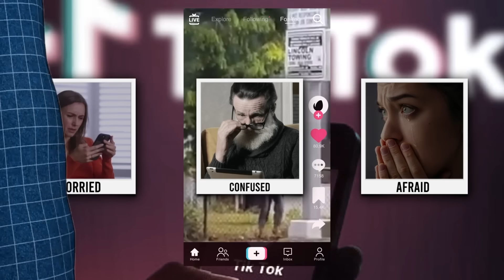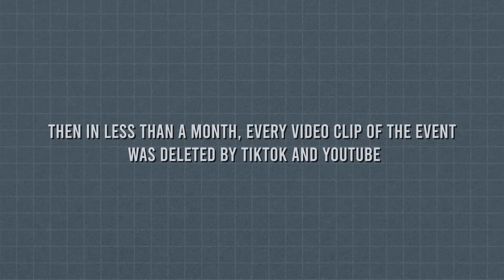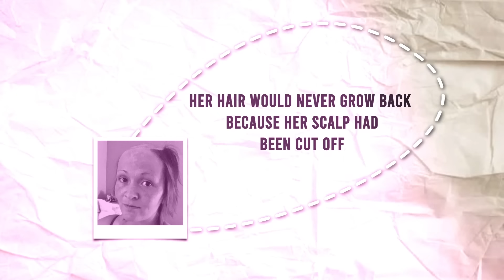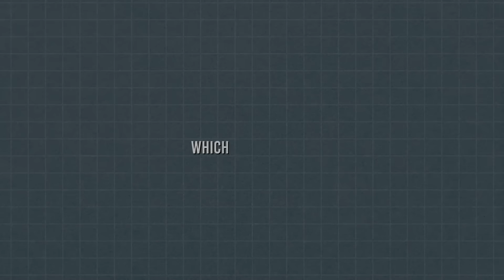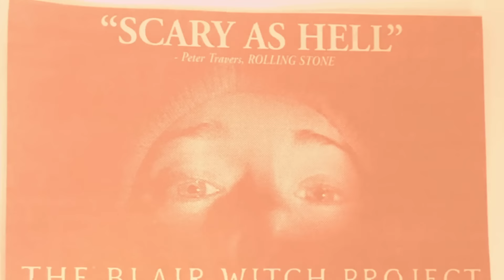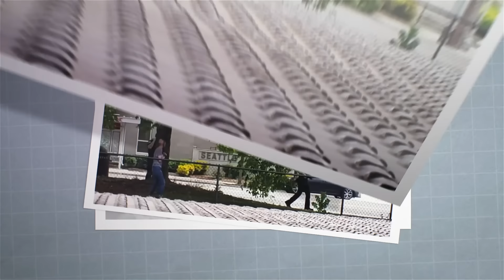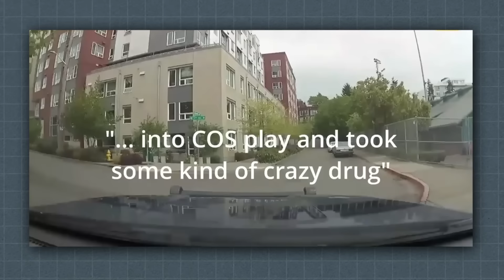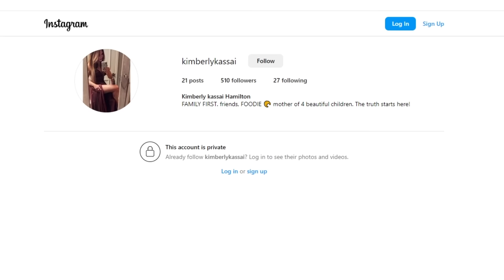If This Wasn't Caught On Camera, No One Would Believe It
The Seattle Zombie Woman - In May 2021, a TikTok video went viral that left everyone who watched it confused, worried, and afraid, in that exact order. Yup, the lady recording the clip said all what we were thinking; WTF. This viral video caught by a TikTok user with the handle SixTwentySeven, showed a woman in Seattle who looked like she was in a lot of pain limping through the streets. She was yelling, crying, and bleeding, and she looked like she needed help. She looked disoriented, her hair was mostly shaved with just a few spots of long brown hair. Anyone who saw the video was shocked and had a lot of questions. Was she the subject of terrible abuse? Was she using drugs? Was she going through a mental illness? It was all very confusing.